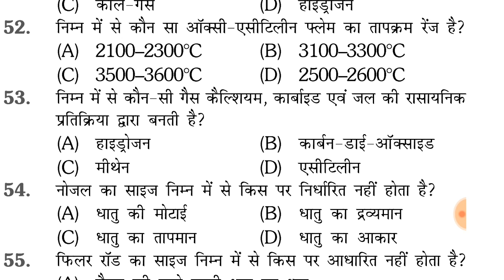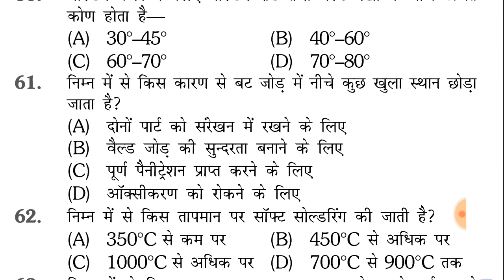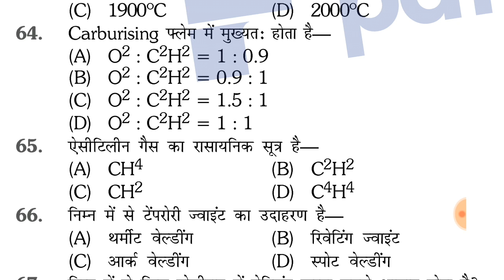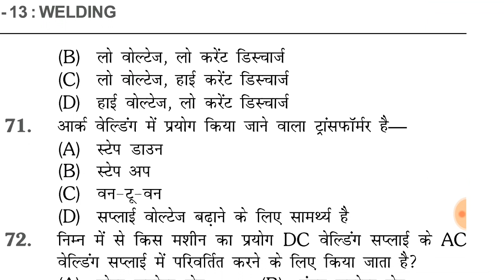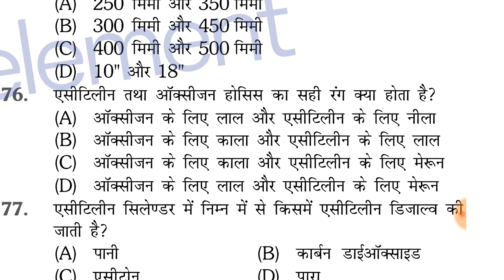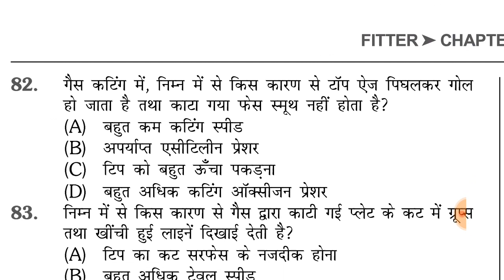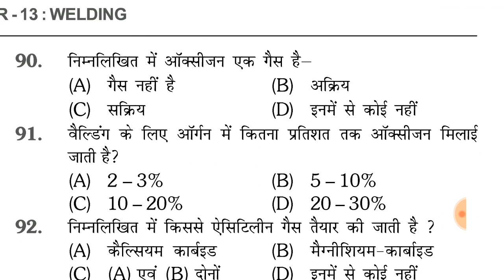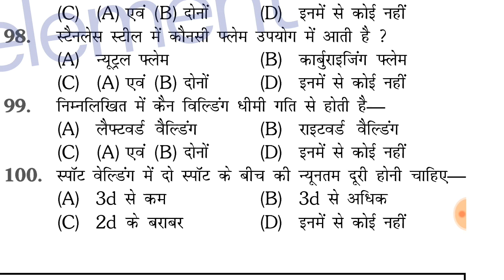SAIL Rourkela Steel Plant ACTT Fitter Exam 2019 Welding Chapter Questions & Answers PART-2